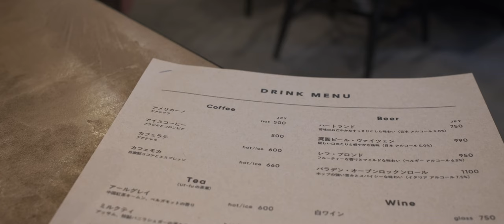Until X100VI arrives, fight vibration with X100V. / Coffee run ETERNA film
Wake up, everybody!

The new model of Fujifilm X100V I usually use, X100VI has been announced. I have uploaded many videos taken with X100V on my channel, and have expressed the excellence of its video performance.

However, there is an update in X100VI that I am interested in. For me, fighting the vibrations of a classic car, the inclusion of BIS and a faster sensor to reduce rolling shutter are very appealing. I may try to fight for pre-order. Maybe it takes forever as it wa happened even in Japan. Anyway, I would like to say that the post-processing stabilizer can be reasonably clean, as is the case with this video.

Wishing you all a lovely life of photography and cars.
This footage filming by Fujifilm X100V.

[ My car ]
1958 BMW Isetta 300
 - Right handle, Brighton Export 3 wheeler, and 2 seaters.
 - BMW R25/3 motorcycle-based one-cylinder, four-stroke 298cc
 - 13 hp at 5200 rpm, maximum speed remained at 85 km/h
 - A total of 161,728 units were built

[ Filming Gadgets ]
Main Camera: Fujifilm X100V 23mm F2.0
 - Mainly F-log 8bit DCI 4K 24fps 100Mbps, or slow-mo.
 - SLR ANAMORPHOT 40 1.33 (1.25)
 - Nisi true color CPL, Black Mist 1/4
 - WCL-X70 Wide conversion lens in some case
Mic: Sennheiser MKE 400-ii
 - Super-cardioid shotgun microphone, 3.5mm port.
 - Analog connected with X100V φ2.5 mm port with 2.5-3.5mm adapter.
 - Or X100V built-in Stereo sometimes.

[ About ]
ISETTA FILM  is a personal activity to pass on timeless car culture to future generations.
Through calm moments with my beloved BMW Isetta 300 1958, I spend my days thinking about modern ways of interacting with the lovely car.
I am pleased to present aesthetic fragments to you in photographs and short films.
Thank you for your kindly likes, comments, and follows.

[ Music (CC) ]
Pianocurve